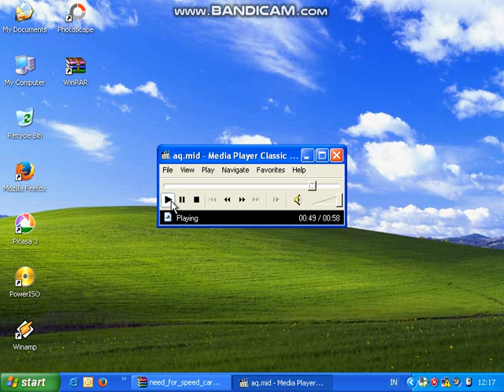Need For Speed Carbon - Game Theme 2 on Windows XP Nokia 3110 Soundfont in VM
Need For Speed Carbon - Game Theme 2 OST
OS: Windows XP
Soundfont: Nokia 3110
Synthesizer: CoolSoft VirtualMIDISynth
Virtual machine used: VirtualBox